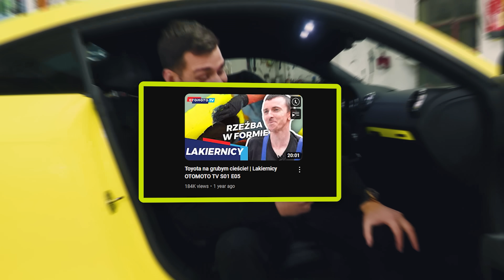Lakiernik ZNISZCZYŁ mi dokładki Camaro ZL1 *wyjaśnienie*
Bonus powitalny do 1560 PLN + 100 PLN zakład bez ryzyka!

Oferta tylko dla pełnoletnich. STS to legalny bukmacher. Gra u nielegalnych bukmacherów podlega karze. Hazard
może uzależniać